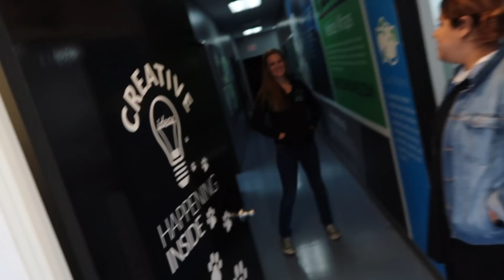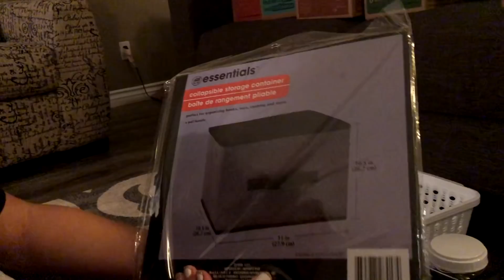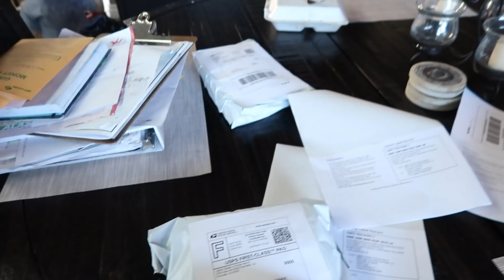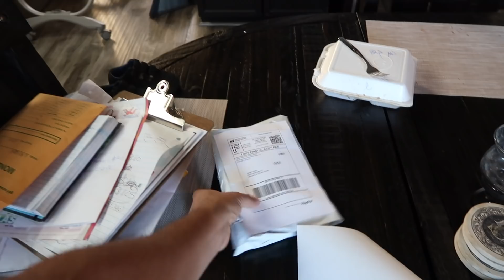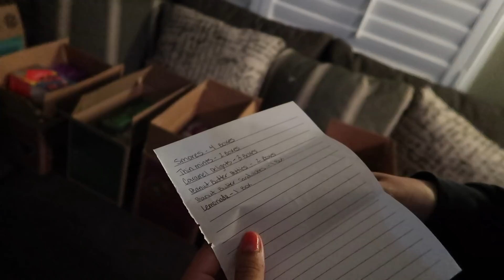DUMPING THE RV WITH DAD... (YUCKKK)